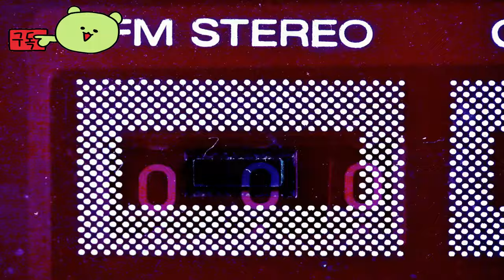세누아의 전설: 헬블레이드 2 ( Senua's Saga: Hellblade 2 ) May 21, 2024 공식 출시 트레일러 (ft. '애니멀 소울' by AURORA)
세누아의전설:헬블레이드2
Senua'sSaga:Hellblade2

🕹️Game content
수상 경력에 빛나는 Hellblade: Senua's Sacrifice의 속편인 Senua는 바이킹 아이슬란드의 신화와 고통을 통해 잔인한 생존 여정으로 돌아왔습니다. 폭정의 공포에 희생된 사람들을 구하기 위해 세누아는 안팎의 어둠을 극복하기 위한 전투에 직면합니다.

⚡Game Developer
 닌자 이론